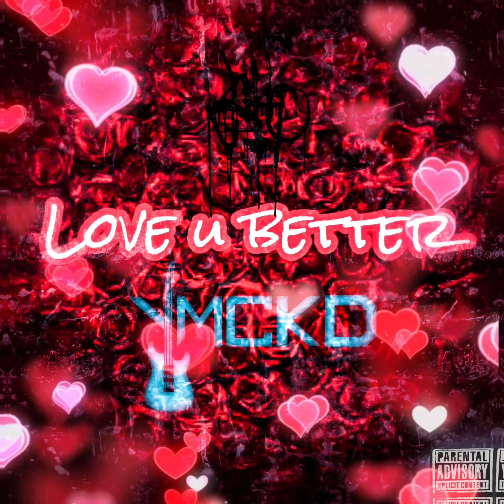YmCkD - Love U Better